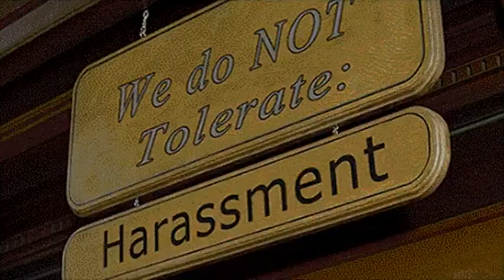Truth about leftist wankers